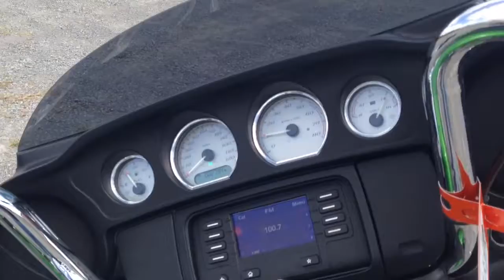2015 Harley FLHX Street Glide